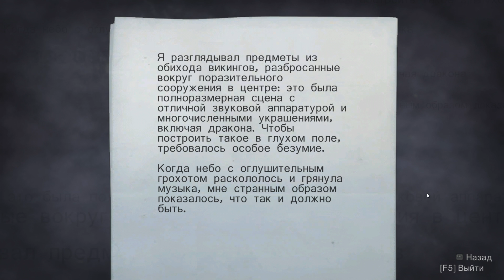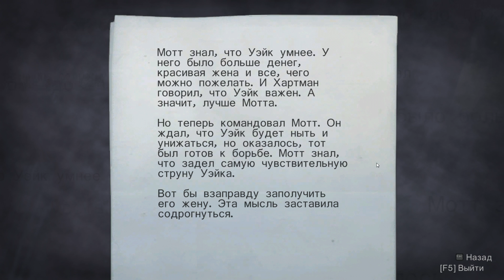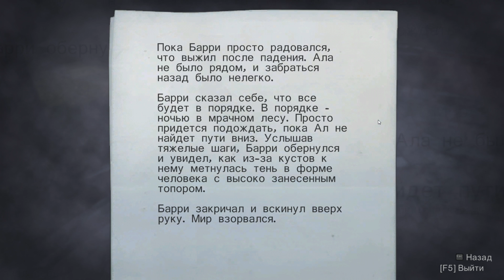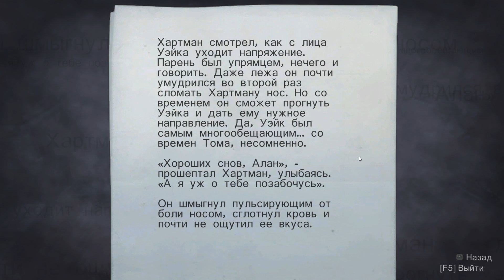Прохождение Alan Wake #9 Как распознать безумие?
Писатель Алан Уэйк, признанный мастер триллеров, переживает творческий кризис. В поисках вдохновения он отправляется вместе с невестой в тихий городок Брайт Фоллз. Однако там возлюбленная Алана таинственным образом исчезает, и начинается череда леденящих кровь кошмаров.